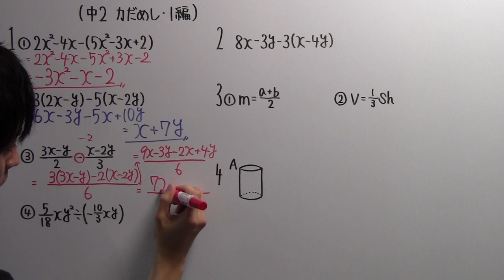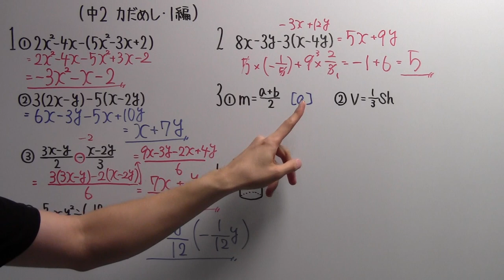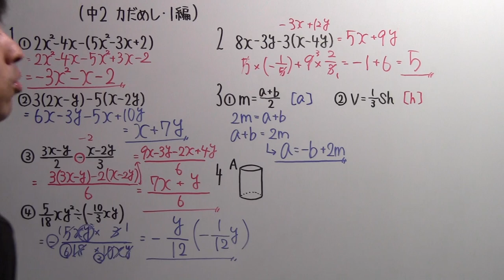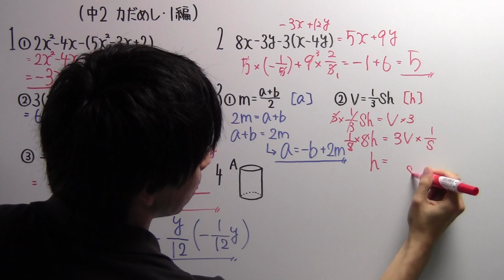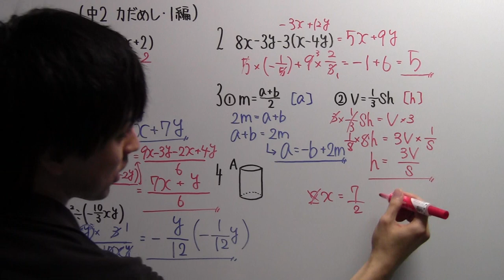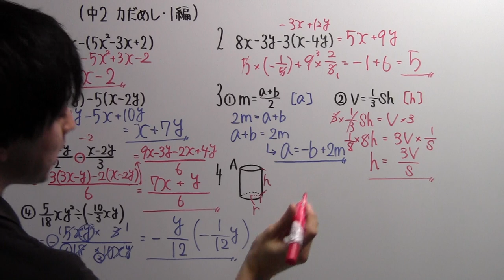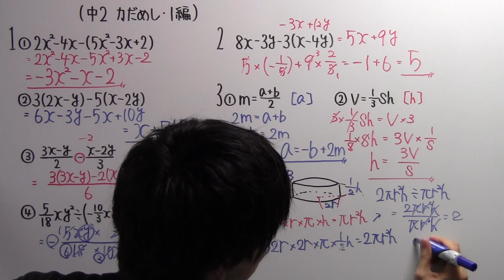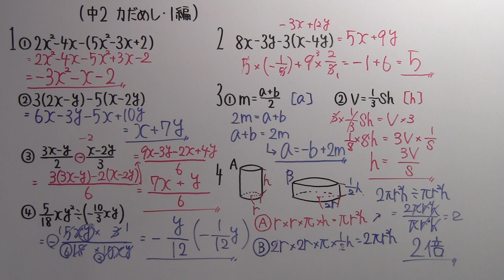【中２ P.30】１編の力だめし